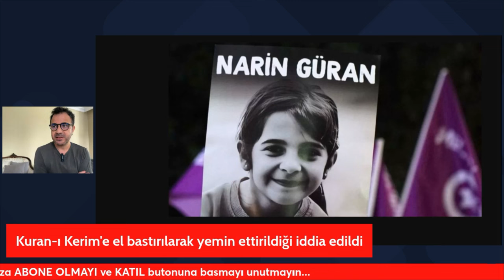ÖNEMLİ BİLGİ: NARİN GÜRAN CİNAYETİNDE İFADELERİN SIRRI ÇÖZÜLDÜ! KUR'AN ÜZERİNE YEMİN ETMİŞLER!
Merhaba dostum.